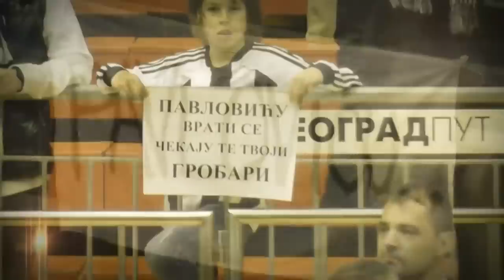Sasa Pavlovic I'm Coming Home